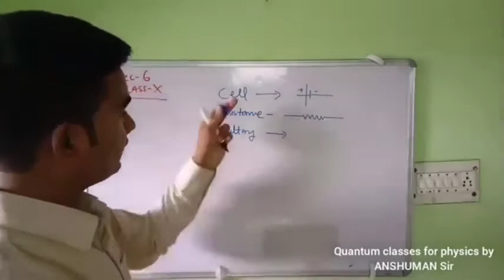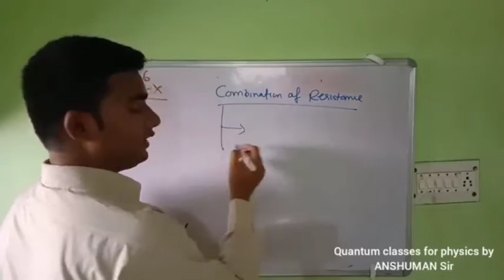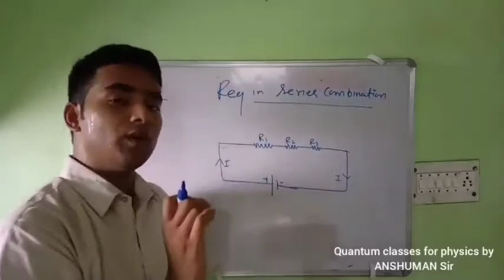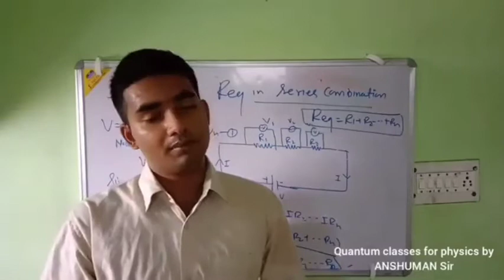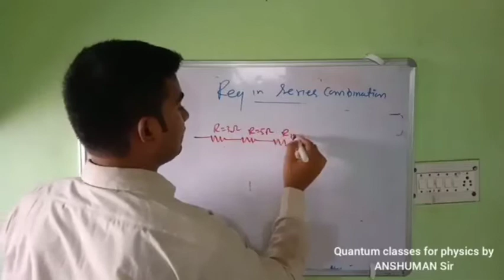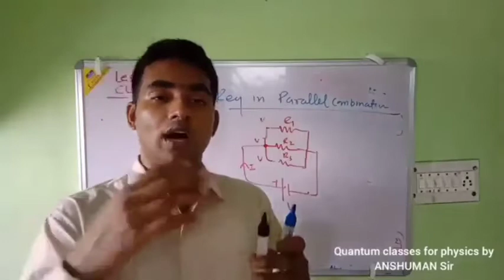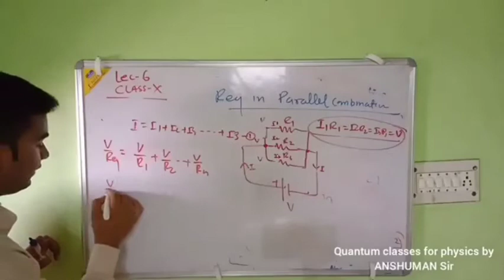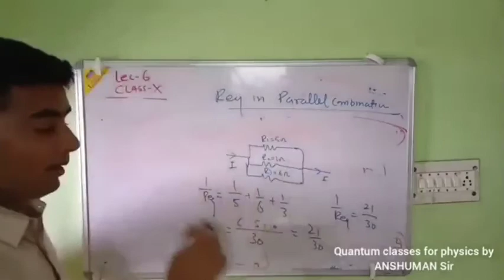XII lec-3.10 Combination of Resistor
PBRP Academy  Dibiyapur